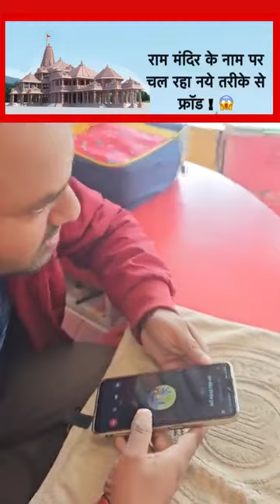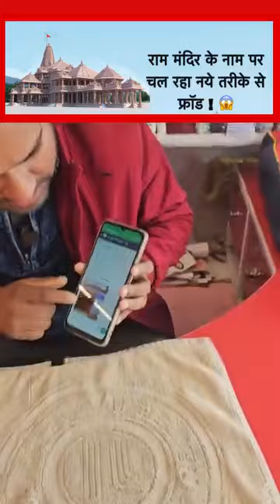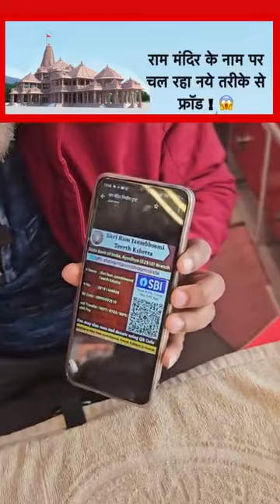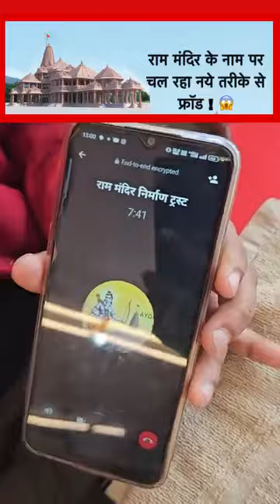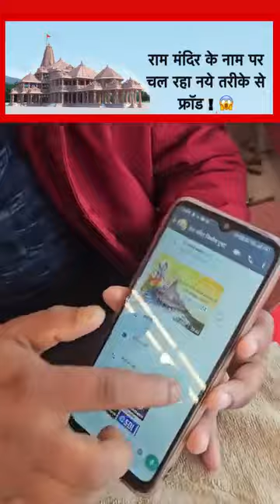Ram Mandir ke naam per loot ho rahi hai 😊😊